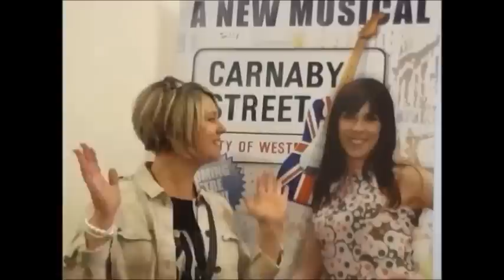carnaby street opening night reviews